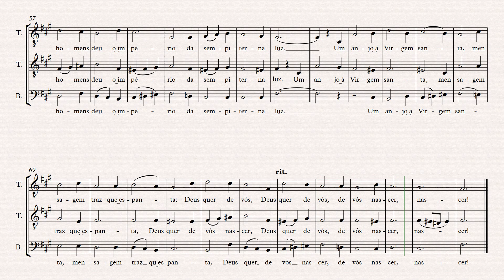Um anjo à Virgem santa (João Brasil) - TTB (em F#m)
Cecília (1939), c. 5b. Arranjo original.
Para o dia da Anunciação (25/3) e tempo do Advento.